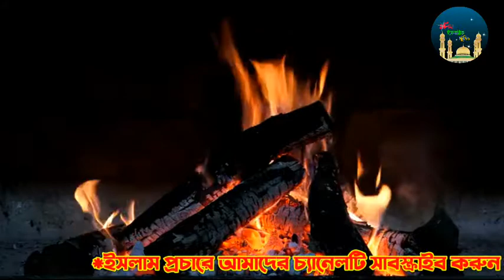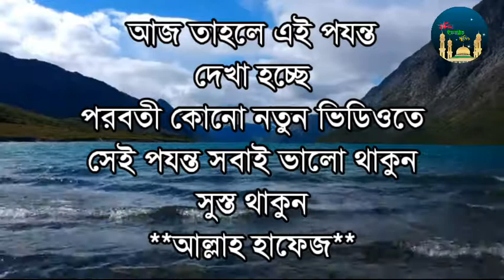যে ৬টি কারণে নারীরা জাহান্নামী হবে।। কারা এই জাহান্নামী নারী।মাওলানা দ্বীন মোহাম্মদ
halima-islamic_studio,
Assalamu Olaykum Friends Asa kory Apnara Sokolaye Valo Asan, Ajka Pitybir Dika Takala Dakha Jay odikogso Narira ossil o bahaponay jorya asa.sagula aj a video tula dorlm asa kori apnadar valo lagba,

✔✔Thanks✔For✔Whiching✔This✔video✔✔
ইসলাম ও সত্যে প্রচারে আমাদের চ্যানেলটি সাবত্রুাইব করুন।